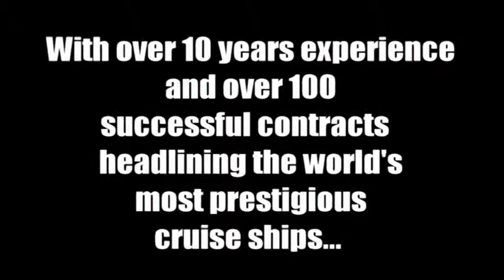Magician Martin Reed's Comedy Cabaret - Available from AliveNetwork.com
With 12 years and over 2000 shows of worldwide experience, Martin Reed has performed as a Close-up & Comedy Stage Magician to audiences from as little as 5 to 4000! Martin guarantees laughter & amazement to your Wedding, Party, Private or Corporate event!